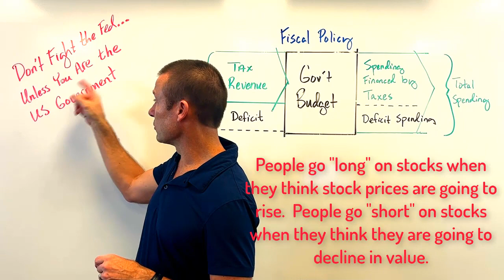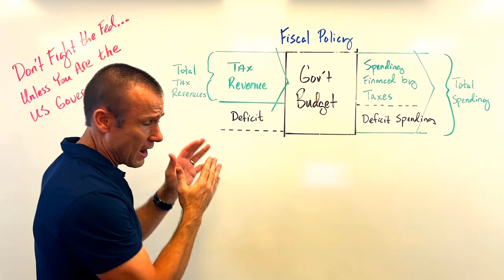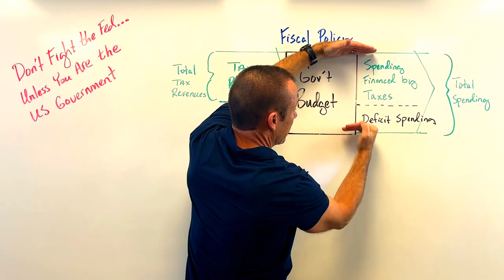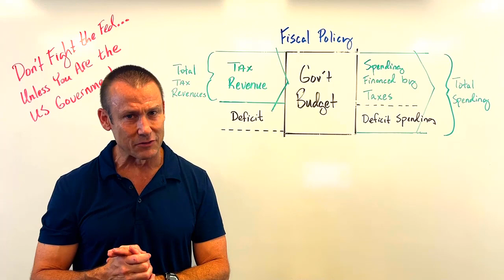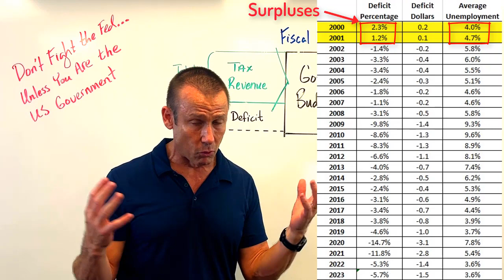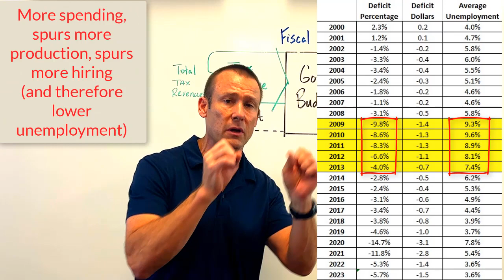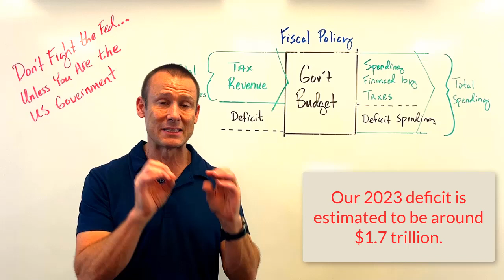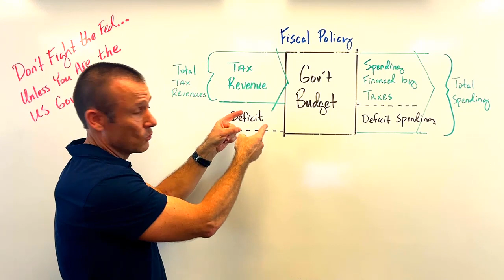Don't Fight the Fed...Unless You Are the US Government (includes a review of 20+ years of data)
The Federal Reserve is trying to cool off the economy to bring down inflation; however, our fiscal authorities (i.e., the US government) are not cooperating.

This video gives us a review of 23 years of data.  It shows how our fiscal authorities have pretty much written off fiscal discipline.

This video is made for 1st year college students or AP/IB Economics students.  It focuses on foundational economic concepts.